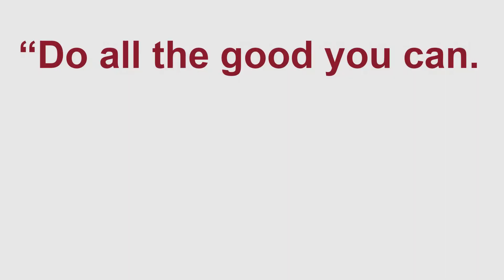The Languages of Hamline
Our motto -- "Do all the good you can" -- spoken in the many languages of our community.